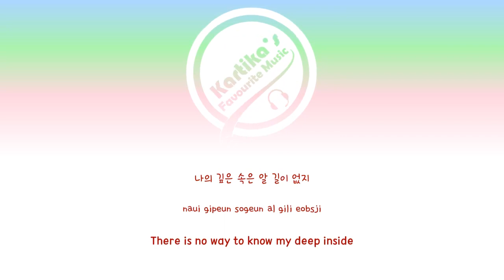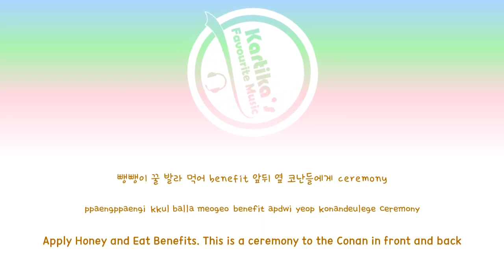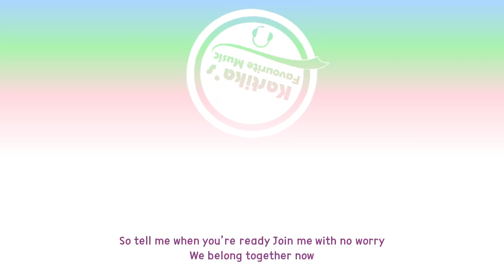Mamamoo - Diamond (Han-Rom-Eng Lyrics 가사)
솔라 # 문스타 # 휘인 # 화사